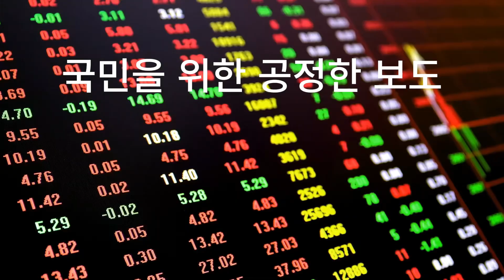이민근 안산시장, 美 1주 경제개발부 장관과 면담… 교류 협력 논의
안산시(시장 이민근)는 이민근 시장이 지난 9일 안산시청에서 미국 테네시주 스튜어트 맥코터 경제개발부 장관을 면담하고 안산시와 테네시주 간의 교류 협력 방안에 대해 논의했다고 10일 밝혔다.

이번 테네시주 경제개발부 장관 방문단 일행의 안산시 방문은 올해 초 ‘기업도시 안산’의 매력적인 투자 환경을 홍보하기 위해 이민근 안산시장 등 경제사절단이 미국 테네시주를 방문한 데 따른 답방 차원에서 이루어졌다.

이번 면담에는 미국 테네시주 스튜어트 맥코터 경제개발부 장관을 비롯해 앨런 볼든 경제개발부 부장관, 신희정 테네시주정부한국사무소 대표가 참석했으며, 올해 초 테네시주에 미국법인을 개설한 ㈜유니테크 이성호 회장과 이한영 부사장이 참석했다.

이 시장은 이번 면담에서 경제, 문화, 교육 등 분야에 걸쳐 교류 협력 필요성에 대해 강조하는 한편, 기업 유치를 위한 안산의 매력적인 투자환경과 최근 시에서 역점을 두고 추진 중인 경제자유구역 지정 유치 사안에 대해 어필했다.

이민근 안산시장은 “안산시는 기업도시로서 기업이 발전하는 데 필요한 지원을 아끼지 않고 추진하고 있다”라며 “테네시주와 다양한 방면에서 활발한 교류를 바탕으로 상호 호혜적인 관계로 지속 발전할 수 있기를 희망한다”라고 말했다.

스튜어트 맥코터 경제개발부 장관은 “안산시를 방문할 수 있게 되어 매우 기쁘다”라며 “대규모의 산업단지를 보유한 안산시 현장 시찰을 통해 많은 것을 배워가고 교류할 수 있길 기대한다”라고 화답했다.

면담 이후 테네시주 경제개발부 장관 방문단 일행은 안산시 행복예절관에서 오찬과 기념 촬영을 진행한 뒤 안산스마트허브에 소재한 ㈜유니테크 등을 방문해 현장을 시찰했다.